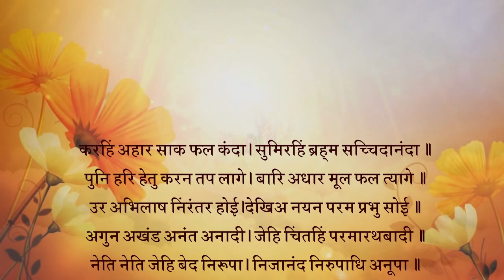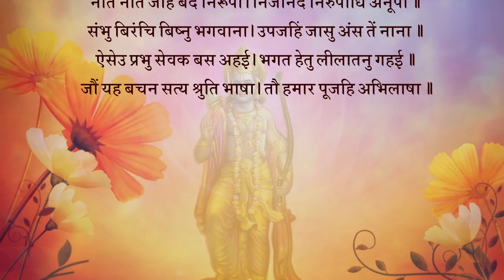मनु-शतरूपा की अभिलाषा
करहिं अहार साक फल कंदा। सुमिरहिं ब्रह्म सच्चिदानंदा॥
पुनि हरि हेतु करन तप लागे। बारि अधार मूल फल त्यागे॥1॥
भावार्थ:-वे साग, फल और कन्द का आहार करते थे और सच्चिदानंद ब्रह्म का स्मरण करते थे। फिर वे श्री हरि के लिए तप करने लगे और मूल-फल को त्यागकर केवल जल के आधार पर रहने लगे॥1॥
* उर अभिलाष निरंतर होई। देखिअ नयन परम प्रभु सोई॥
अगुन अखंड अनंत अनादी। जेहि चिंतहिं परमारथबादी॥2॥
भावार्थ:-हृदय में निरंतर यही अभिलाषा हुआ करती कि हम (कैसे) उन परम प्रभु को आँखों से देखें, जो निर्गुण, अखंड, अनंत और अनादि हैं और परमार्थवादी (ब्रह्मज्ञानी, तत्त्ववेत्ता) लोग जिनका चिन्तन किया करते हैं॥2॥
* नेति नेति जेहि बेद निरूपा। निजानंद निरुपाधि अनूपा॥
संभु बिरंचि बिष्नु भगवाना। उपजहिं जासु अंस तें नाना॥3॥
भावार्थ:-जिन्हें वेद 'नेति-नेति' (यह भी नहीं, यह भी नहीं) कहकर निरूपण करते हैं। जो आनंदस्वरूप, उपाधिरहित और अनुपम हैं एवं जिनके अंश से अनेक शिव, ब्रह्मा और विष्णु भगवान प्रकट होते हैं॥3॥
* ऐसेउ प्रभु सेवक बस अहई। भगत हेतु लीलातनु गहई॥
जौं यह बचन सत्य श्रुति भाषा। तौ हमार पूजिहि अभिलाषा॥4॥
भावार्थ:-ऐसे (महान) प्रभु भी सेवक के वश में हैं और भक्तों के लिए (दिव्य) लीला विग्रह धारण करते हैं। यदि वेदों में यह वचन सत्य कहा है, तो हमारी अभिलाषा भी अवश्य पूरी होगी॥4॥